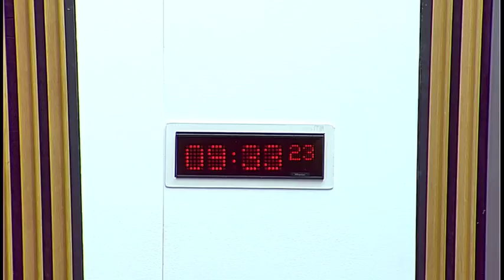Economy, Jobs and Fair Work Committee - Scottish Parliament: 7 March 2017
- The Scottish Parliament - Economy, Jobs and Fair Work Committee

Agenda:
1. Gender Pay Gap: The Committee will take evidence from—
Anna Ritchie Allan, Project Manager, Close the Gap;
Emma Ritch, Executive Director, Engender;
Chris Oswald, Head of Policy and Communications, Equality and Human Rights Commission Scotland;
Professor Patricia Findlay, Member and Academic Adviser, Fair Work Convention;
Professor Wendy Loretto, Dean of the Business School and Professor of Organisational Behaviour, University of Edinburgh Business School;
Emily Thomson, Research Associate, Women in Scotland's Economy (WiSE Research Centre), Glasgow Caledonian University;
Dr Irina Merkurieva, Lecturer in Economics, School of Economics and Finance, The University of St Andrews;
Professor Fiona Wilson, Professor of Organisational Behaviour, Adam Smith Business School, The University of Glasgow;
Professor Ian Wall, Chair, STEMEC (Science, Technology, Engineering and Mathematics Education Committee).
2. Draft Climate Change Plan (in private): The Committee will consider a draft report.